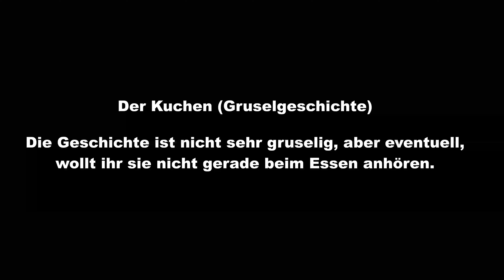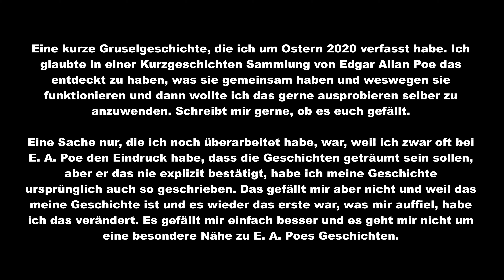Der Kuchen Gruselgeschichte